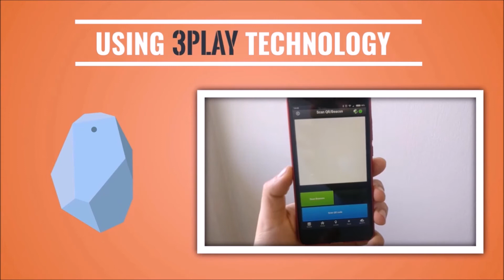QR PATROL PRO - Guard Tour Software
QR-Patrol PRO is a guard tour patrol monitoring software for security companies and organizations.